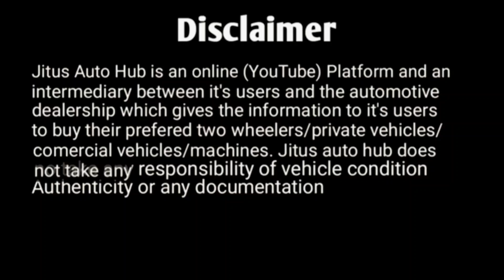SFC 407 Truck Bs4 Ready for Sale in Assam Guwahati